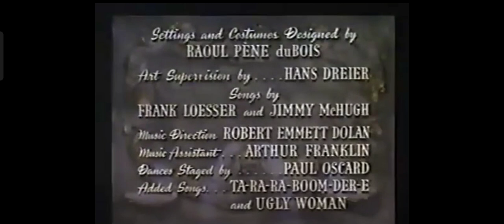Happy Go Lucky (1943) Title Sequence Paramount Pictures In Technicolor